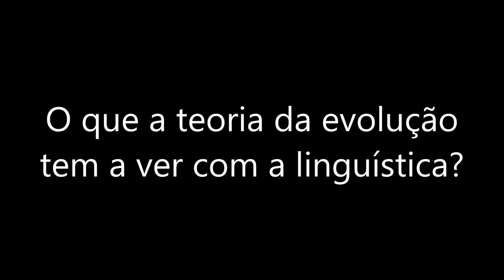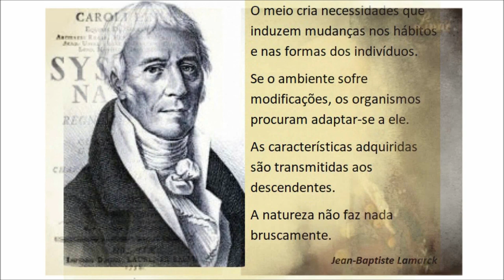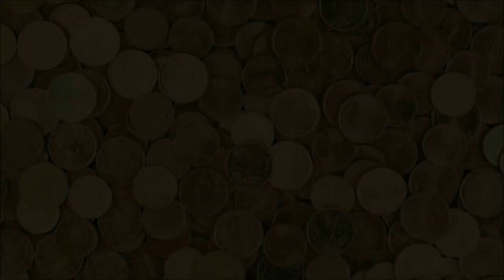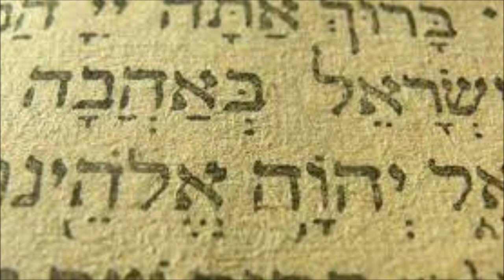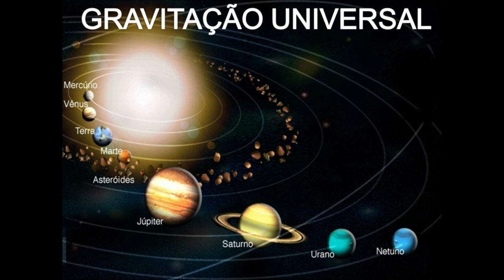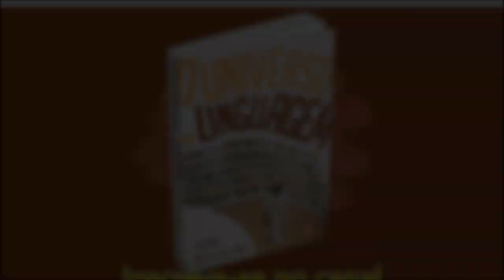O que a teoria da evolução tem a ver com a linguística?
Neste vídeo eu falo sobre como ciências humanas como a economia e a linguística influenciaram as ideias de Darwin sobre evolução das espécies e seleção natural, embora pouco ou nada se fale disso — e mesmo a maioria dos biólogos evolucionários ignore esse fato.

Meu novo livro, semifinalista do 1º Prêmio Jabuti Acadêmico: UMA BREVE HISTÓRIA DAS PALAVRAS – DA PRÉ-HISTÓRIA À ERA DIGITAL

Todas as grandes línguas da atualidade, nas quais se registram, veiculam e preservam, dentre outros, os discursos da literatura, das ciências, do direito, da religião e das comunicações de massa, iniciaram sua trajetória como toscas manifestações da oralidade popular que, para atingir o status de línguas de civilização, precisaram apoiar-se no modelo de línguas que já tinham essa condição, isto é, já eram dotadas de um extenso e abrangente vocabulário, capaz de expressar não somente conceitos corriqueiros do dia a dia, mas sobretudo as complexas nuances do conhecimento especializado e do pensamento abstrato. As línguas que mais frequentemente têm servido de modelo aos modernos idiomas cultos são as línguas de cultura da Antiguidade, as chamadas línguas clássicas (o antigo grego e o latim para o Ocidente, o árabe do Alcorão para o mundo islâmico, o sânscrito para as línguas da Índia, e assim por diante). O que temos aqui não é apenas um levantamento dos modos pelos quais as línguas podem criar palavras ou modificar as já existentes, tanto na sua forma como no seu conteúdo, porém mais do que tudo uma reflexão sobre as visões de mundo que orientam o léxico, vale dizer, as intenções, preferências, escolhas individuais e coerções sociais de quem, na maioria dos casos anonimamente, cunha um novo termo, o chamado neologismo. Mais ainda, este livro é uma tentativa de divulgação ao público leigo das conclusões de uma pesquisa sobre a história e a etimologia das palavras de algumas das línguas mais importantes do mundo atual, dentre as quais a nossa, e sobre como é possível perceber a visão de mundo subjacente ao léxico dessas línguas com base em metodologia científica.

O livro está à venda nas principais livrarias e também no site da Editora Almedina

Encontre também na Amazon